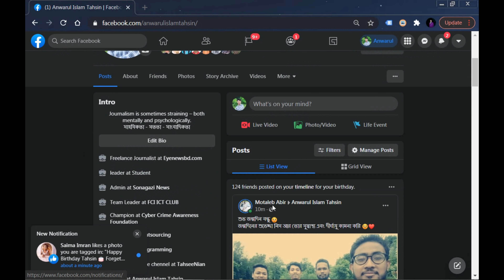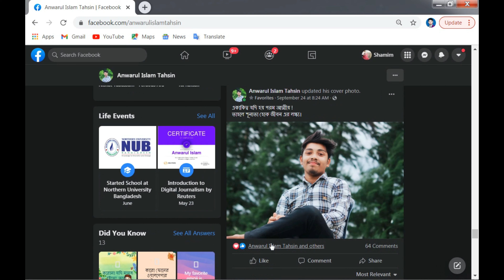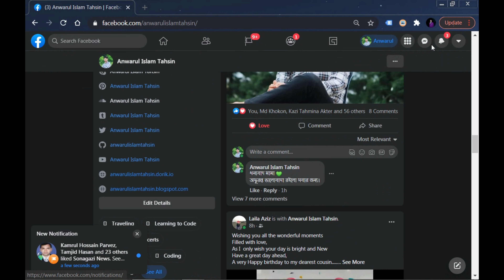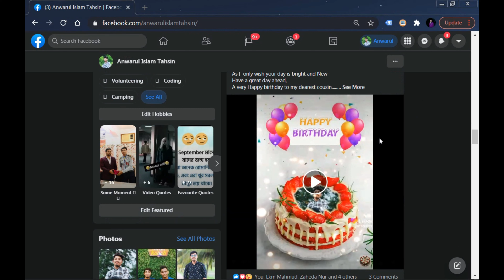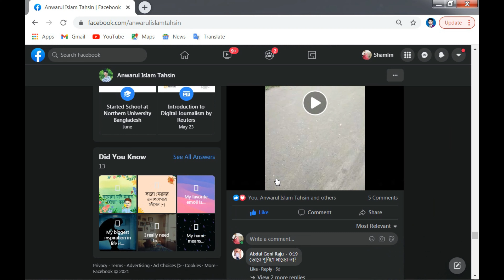How to Hide Reactions Count on Facebook Post | Facebook Reaction Preferences | Anwarul Islam Tahsin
How to hide reactions on facebook | facebook reaction preferences | how to hide react on facebook

Video Keywords,

how to hide facebook reactions
how to hide facebook page reactions
hide facebook reactions
facebook reactions hide
fb reactions hide
hide fb reactions
how to hide reaction on facebook
how to hide react on fb
facebook reactions preferences 2021
facebook new update 2021
TahseeNian
Anwarul Islam Tahsin
তাহসিনিয়াল
আনোয়ারুল ইসলাম তাহসিন